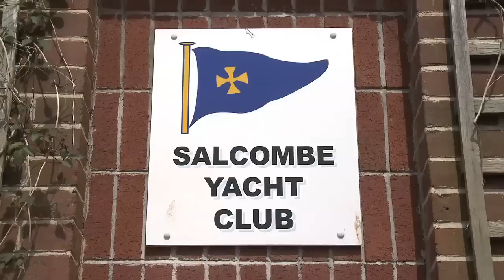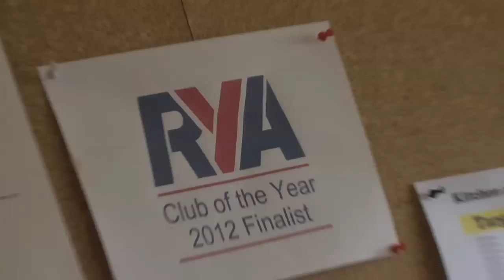RYA Club of the Year 2012 Finalist - Salcombe Yacht Club